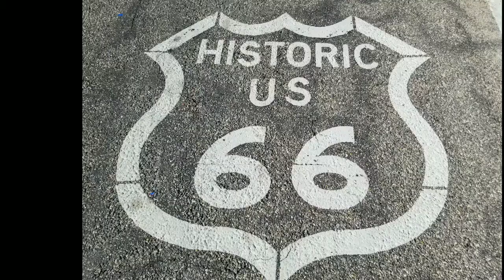New Orleans Psychic Blows My Mind!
I got a palm reading by a Psychic while in New Orleans! Estimating that I would pass away in my 80's due to health issues, being a psychic myself who ghosts and spirits are attracted, she also spit out some other information that really gave me the creeps!

Facebook: (for more in depth posts and the main hub for everything related to my Travels)

Tiktok: kobestravels (for short exclusive videos)